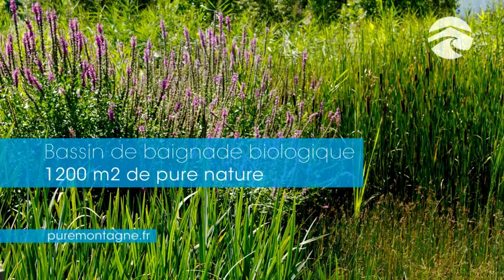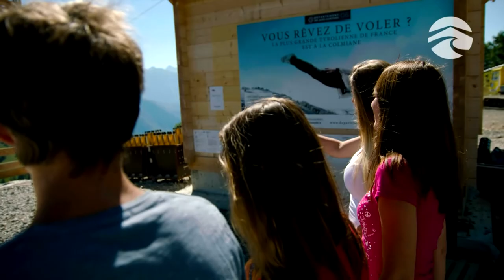FILM Pure Montagne - Vésubie Valdeblore 3MIN20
Reportage sur toutes les activités été de Pure Montagne en vallée de Vésubie et de Valdeblore